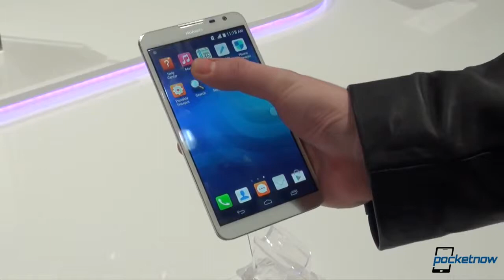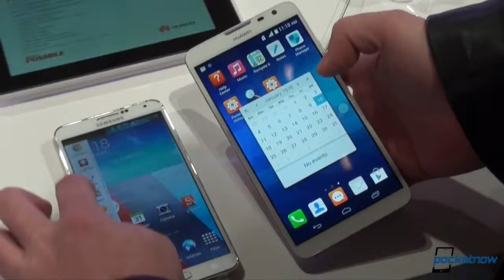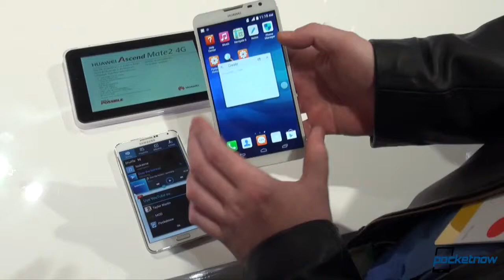Ascend Mate2 4G vs Galaxy Note 3